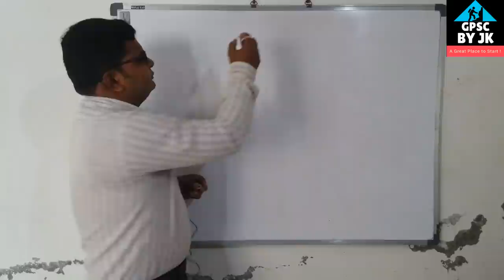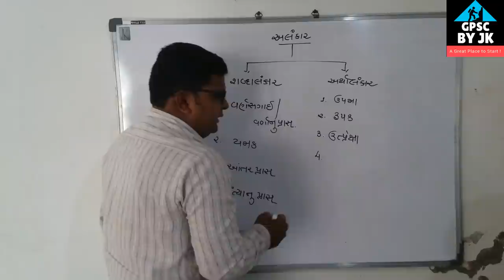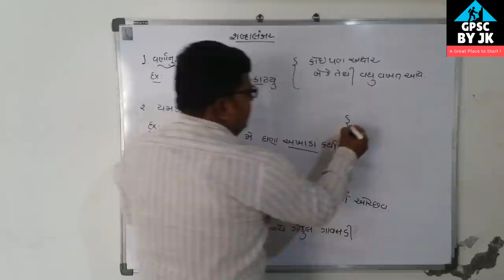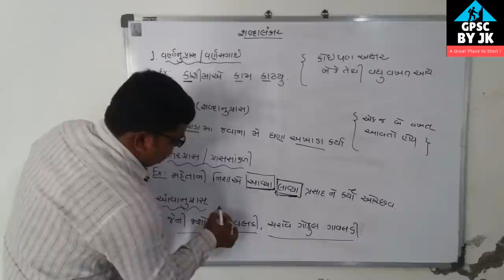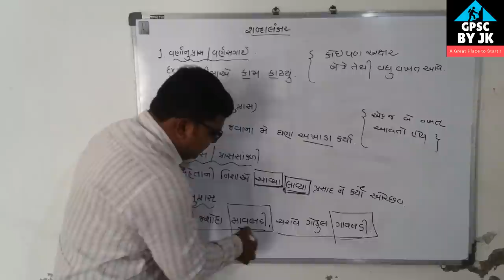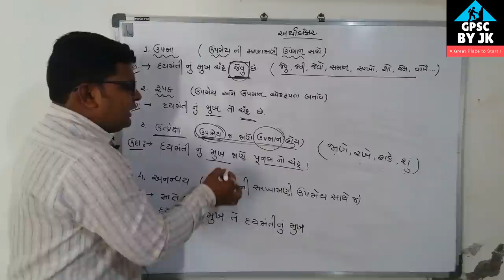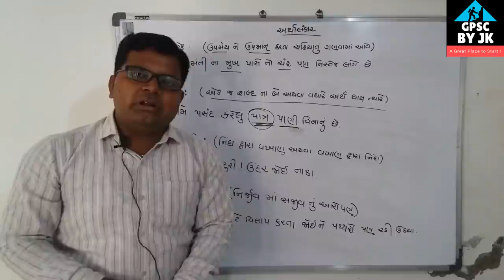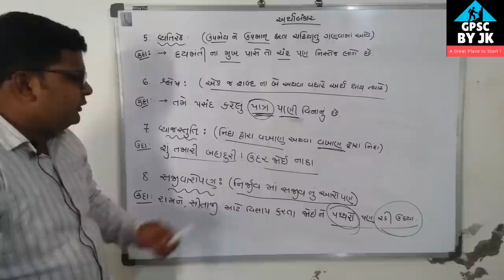Alankar Gujarati Vyakaran |LECTURE-1|Gujarati Grammar Alankar |Krunal Patel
hello friends, welcome to "gpsc by jk academy"
     In this channel Gujarati grammar subject will be taken by prof.kunal patel(guru).

            In this video you can learn about very impact topic "alankar" by prof.krunal patel(guru).
             kunal patel is very popular faculty gpsc academy in Gandhinagr .kunal patel main subject is maths, reasoning and Gujarati .you can see this videos and know how's he explain very
hard topic "alankar" in very simple way.

Gujarati Grammar is most imp subject for Gpsc student. weight of Gujarati subject is 35 % around and i know that our never want to lose.so keep watching our Gujarati grammar video with kunal sir and learn well.

about heet academy :

      new bench start : 08/02/2018
      venue :proton education centre(Pethapur near Gandhinagar)
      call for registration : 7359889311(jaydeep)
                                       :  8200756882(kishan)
you can also message our on Facebook
channel admin :